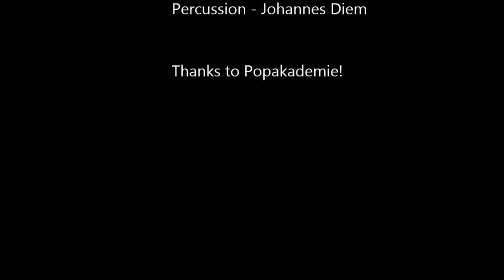Blue Bossa - Peter Fischer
I recently had a concert in my musicschool called The Popakademie. This is probably my favorite song  to play and its called Blue Bossa. My dad was kind enough to record it, so i can post it here. It was great fun to play, and i hope you enjoy it :)